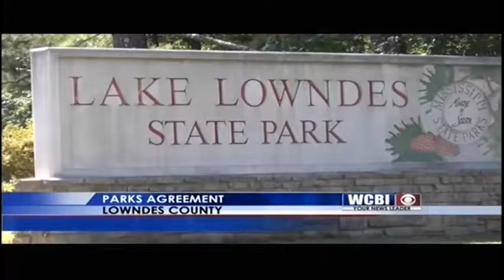Park Agreement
Lowndes County extends an inter- local agreement to keep using some ball fields and a concession stand.